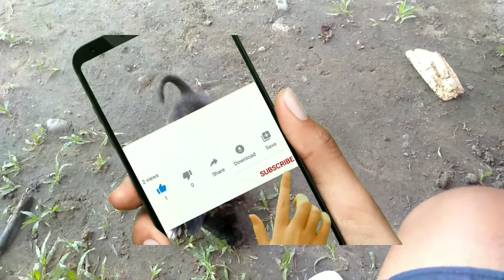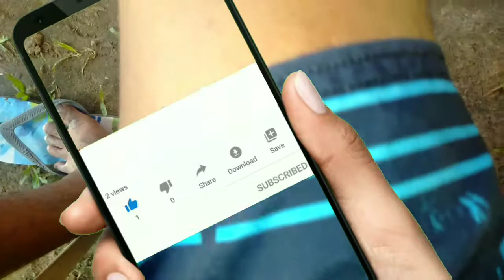Cute Shih Tzu Dog Meets little Aspin | Dog Lover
First meeting of Shih Tzu dog "Mallows" and little Aspin "Sundae" a new pet. Aspin means "Asong Pinoy" in our country (Philippines). This is how I play with my little doggies. If you are dog lover, you can relate this video and feel the same way. It's stress reliever.